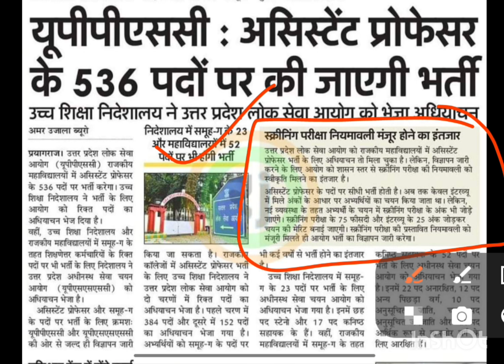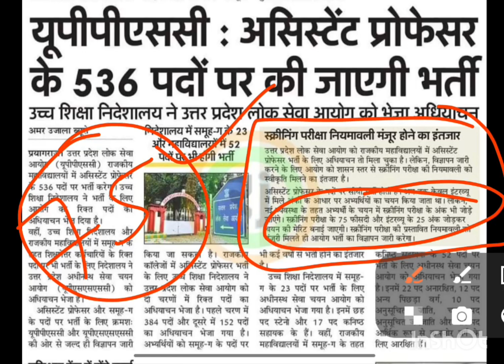GDC assistant professor vacancy